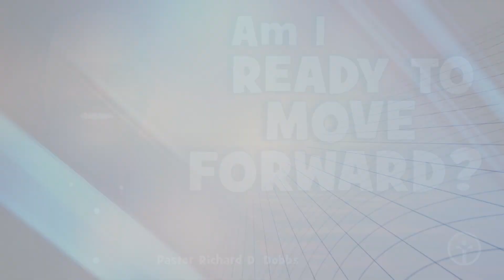Is My Mindset Ready To Move Forward?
In this message, Pastor Dobbs examines the proper mindset in order for a believer to move forward.  There are those who have allowed their past to keep them from fulfilling the will of God for their life.  We are much better by having the mindset of moving forward.

13 Brethren, I do not count myself to have apprehended; but one thing I do, forgetting those things which are behind and reaching forward to those things which are ahead, 14 I press toward the goal for the prize of the upward call of God in Christ Jesus.